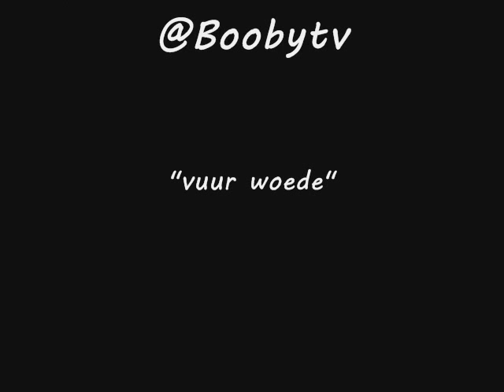Loowtjuh Ft. Reno_Vuur,Woede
loowtjuh dropt een losse track ft Reno LUISTER EM

follow @loowtjuh en @boobytv on Twitter voor meer upgrade